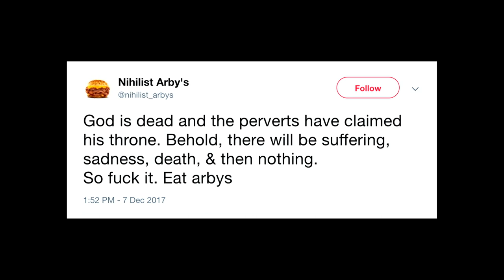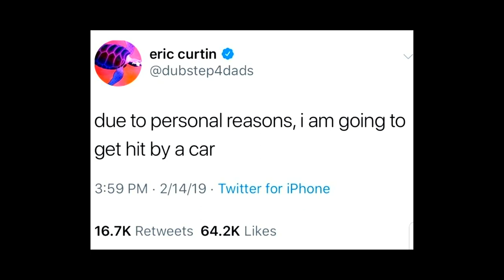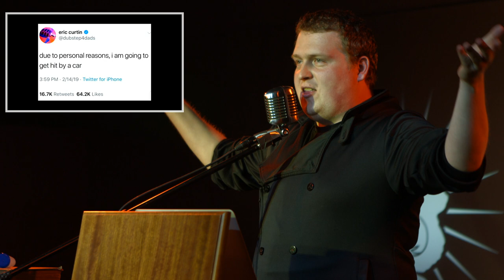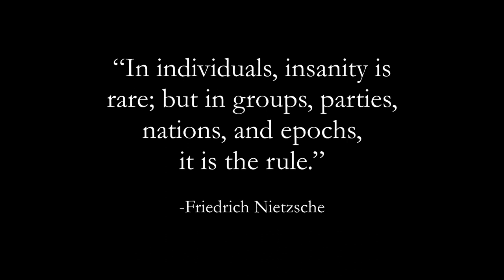Neitzsche in a Nutshell: A Legacy of Miserable Counterculture | Odd Salon DOOMED 3/7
Kyle Weaver ~ Neitzsche in a Nutshell: A Legacy of Miserable Counterculture

WARNING: Please be advised before watching: This talk discusses the phenomenon of suicide memes and uses dark humor to address it. If you are in need of someone to talk to please call the National Suicide Prevention Lifeline 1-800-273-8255

Odd Salon DOOMED: Six tales of false starts and inescapable outcomes, cursed objects and ill-fated ideas, poorly planned projects and reckless pursuits.

Recorded live Tuesday, March 5th 2019 at Public Works, San Francisco, CA